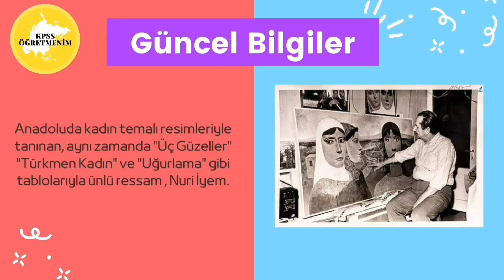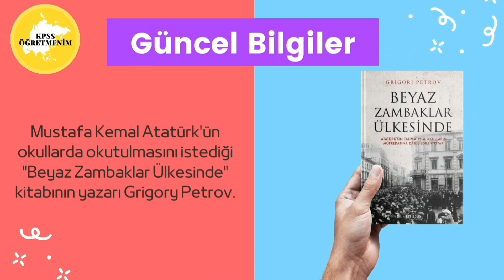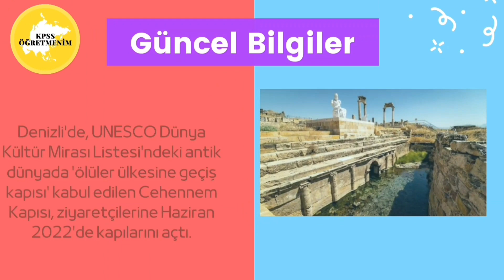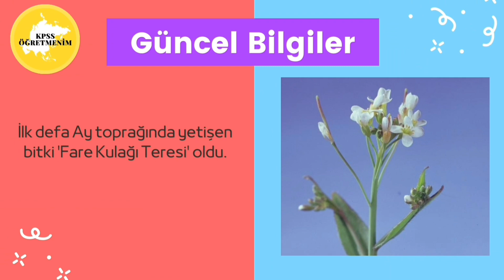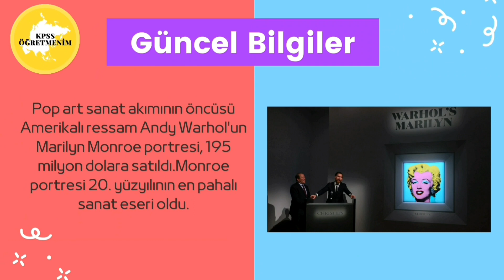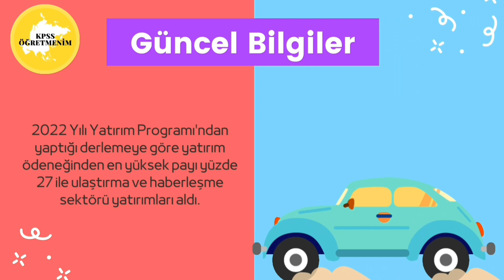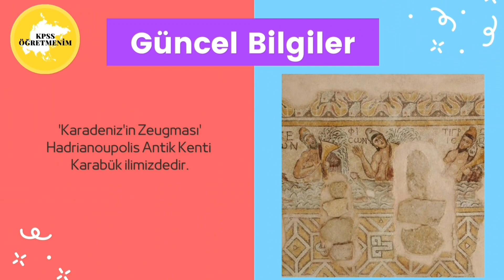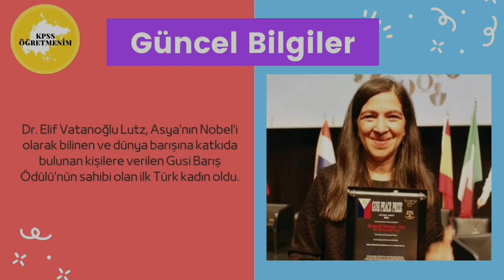2022 KPSS'DE ÇIKABİLECEK 133 ADET GÜNCEL BİLGİ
Youtube linki profilde. 2022 KPSS GÜNCEL BİLGİLER